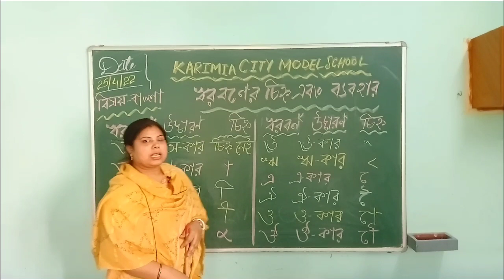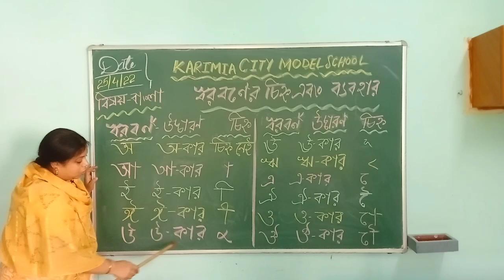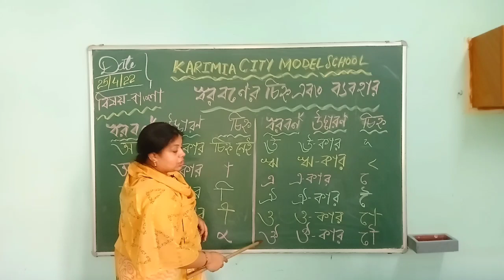Class : III , Bangla